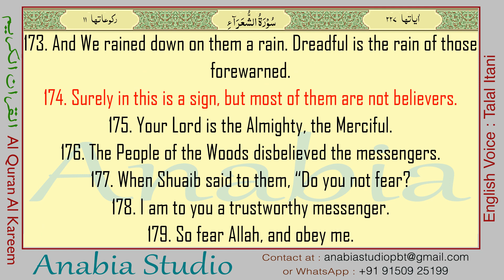KR 1100 English s026 174 175